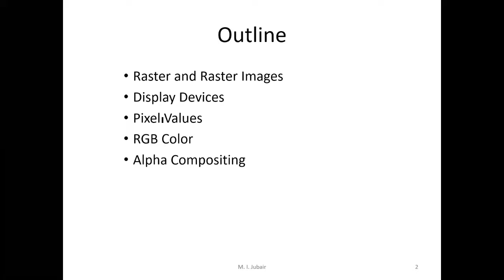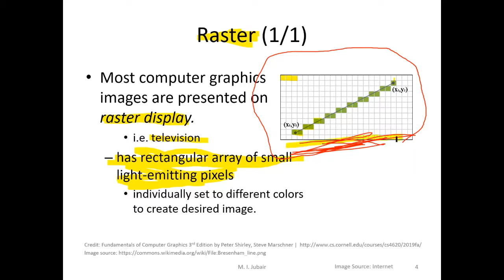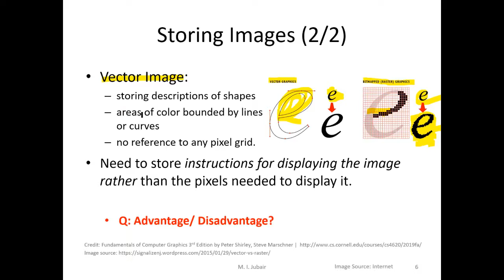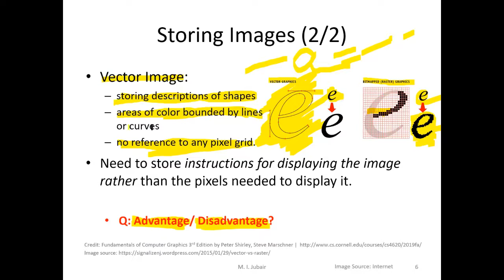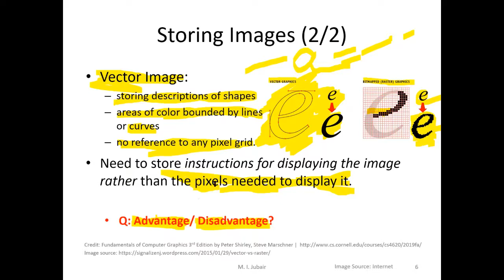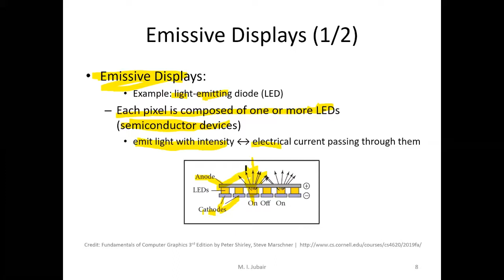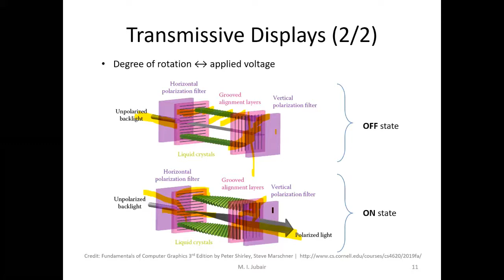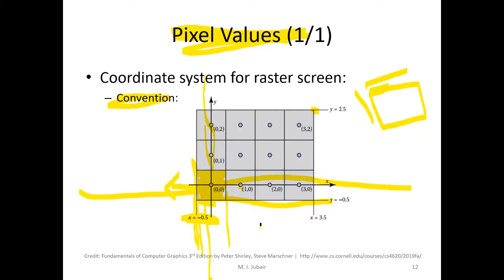Lecture - 2 | CSE4203 | Sp20 | Chapter - 3